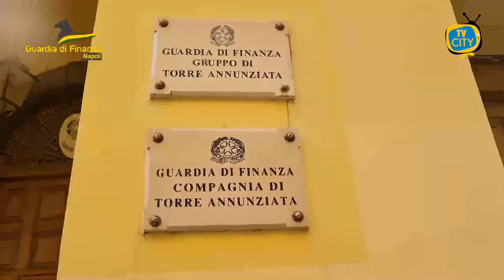Misure cautelari nei confronti di 10 soggetti gravemente indiziati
In data odierna, il Comando Provinciale della Guardia di Finanza di Napoli ha dato esecuzione ad un'ordinanza di applicazione di misure cautelari personali, emessa dal GIP del Tribunale di Torre Annunziata su richiesta di questa Procura della Repubblica, nei confronti di 10 soggetti, gravemente indiziati dei reati di cui all'art. 73 D.P.R. 309/90 (detenzione e cessione illecite di sostanze stupefacenti) e agli artt. 10, 12 e 14 L. 497/1974 (detenzione e porto illegali di armi da sparo).

In particolare, con il provvedimento cautelare odierno è stata applicata a 7 indagati la misura della custodia cautelare in carcere, a 2 donne la misura degli arresti domiciliari in quanto madri di figli minorenni di età inferiore ai sei anni e a 1 indagato la misura del divieto di dimora a Torre Annunziata e in tutta la Provincia di Napoli.

La misura cautelare è stata eseguita nei confronti di 9 dei 10 soggetti destinatari della stessa, mentre un decimo indagato, destinatario della custodia cautelare in carcere, è tuttora attivamente ricercato.

Contestualmente sono stati eseguiti, con il supporto aereo fornito dalla Sezione Aerea della Guardia di Finanza di Napoli, 14 decreti di perquisizione domiciliare, nei confronti di altrettanti indagati (8 dei quali sottoposti a misura cautelare), emessi da questa Procura della Repubblica.

I provvedimenti su indicati sono stati emessi all'esito di un'articolata indagine espletata dal Gruppo della Guardia di Finanza di Torre Annunziata e coordinata da questa Procura della Repubblica, fin dai primi mesi del 2020, che si è giovata della costante attività di osservazione e controllo, da parte della polizia giudiziaria, all'interno del rione c.d. *murattiano" di Torre Annunziata, ove è stata accertata l'esistenza di una fiorente attività di "spaccio" di sostanze stupefacenti.

Le indagini hanno permesso di accertare l'operatività, in via Sambuco di Torre Annunziata, di 3 piazze di spaccio di sostanze stupefacenti, in prevalenza cocaina e crack, nelle quali, nel periodo oggetto di investigazioni, sono state documentate oltre 300 cessioni di stupefacente che non hanno subito alcun rallentamento o battuta d'arresto neppure nei periodi di restrizione dovuti al lockdown conseguente all'emergenza epidemiologica da covid-19, come testimoniato dal flusso costante, nell'arco della giornata e finanche in orari notturni, di acquirenti della sostanza stupefacente.

Le attività investigative hanno altresi permesso di documentare anche la fase
di
approvvigionamento delle piazze di spaccio, effettuata da 2 degli indagati, generalmente a bordo di
alcuni motocicli, che cedevano ai gestori delle piazze le sostanze "in corsa", ossia senza nemmeno
fermarsi, al fine di evitare di essere sottoposti a controllo.
Nel corso delle indagini, a marzo 2020, uno dei soggetti destinatari del provvedimento custodiale
odierno era già stato arrestato in flagranza di reato mentre prelevava da un nascondiglio, ubicato in
un edificio in rovina, 72 gr. di cocaina.

Inoltre, alla luce delle evidenze investigative raccolte dalla Guardia di Finanza, due indagati
destinatari dell'ordinanza cautelare sono gravemente indiziati dei reati di detenzione e porto illegali di armi comuni da sparo, per un episodio verificatosi il 20 giugno 2020, allorquando vennero esplosi tre colpi di pistola verso la finestra di una delle abitazioni adibita a piazza di spaccio di sostanze stupefacenti.

L'odierna operazione testimonia il costante impegno di questa Procura della Repubblica e della Guardia di Finanza nel contrasto ai pervasivi fenomeni di criminalità che insistono sul territorio oplontino, a tutela della collettività.